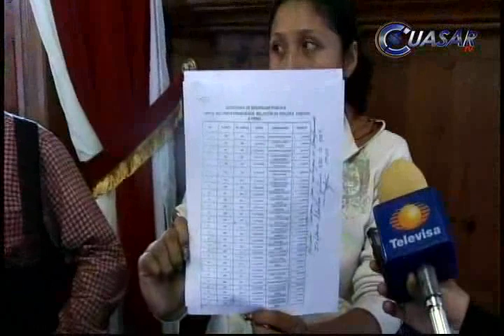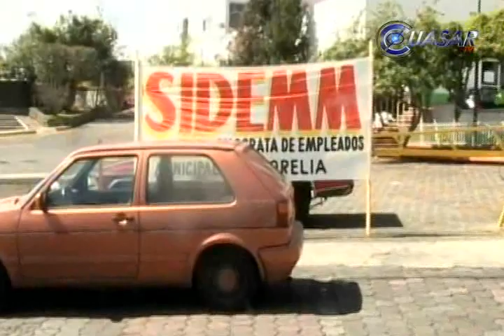Noticias de Michoacán, CuasarTv 21 de Noviembre del 2013